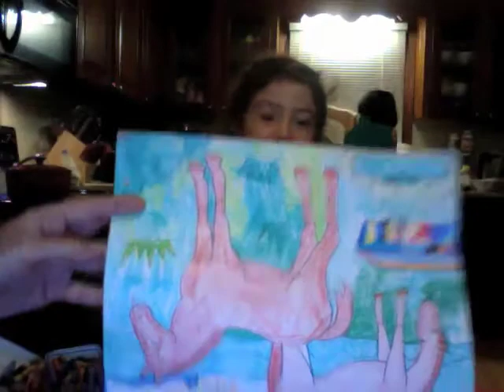MR TURKEY - Emma Kim Ryan - Thanksgiving Day 2011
Here's our daughter Emma Kim Ryan at 5 years old in this Thanksgiving Day video from Charlotte NC. As surely any parent will quickly realize, Emma is paying EXACT ATTENTION to her father's directions as I attempt in vain to get her to sit still for this short video. Her mother Myung Sook Kim applauds at the end. (I'm not sure if the applause from Myung Sook is for my failed attempt at direction, or Emma's singing!)  In any case, I am a very lucky man! HAPPY THANKSGIVING!